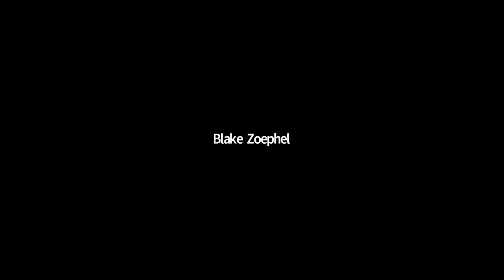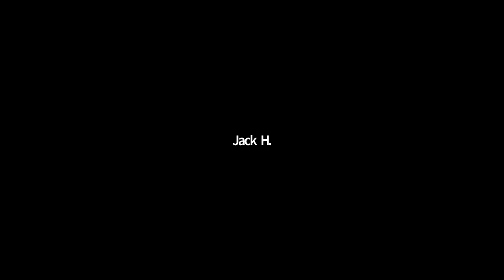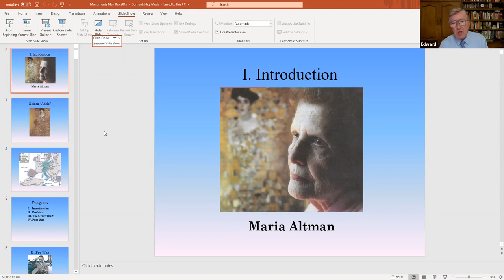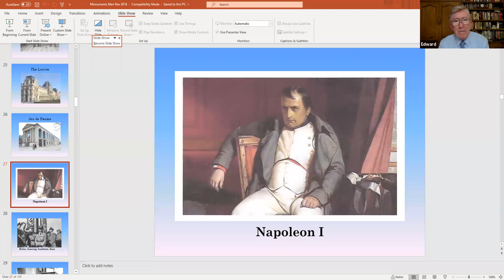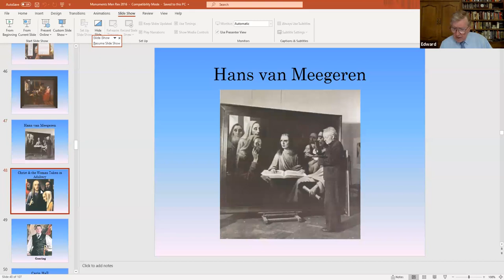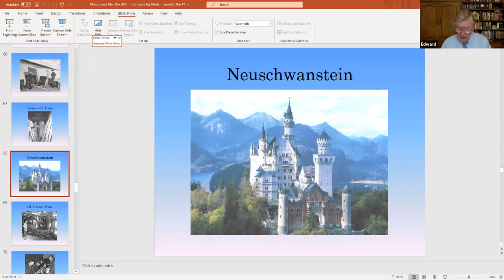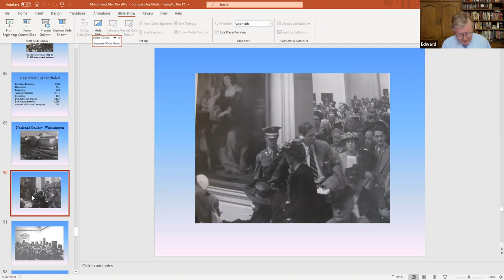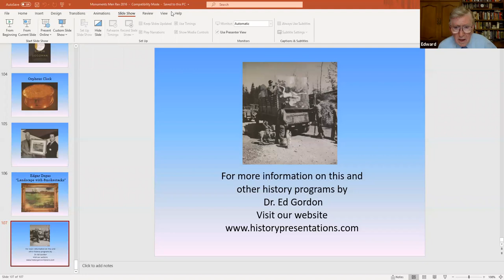ED GORDON MONUMENTS MEN PROGRAM